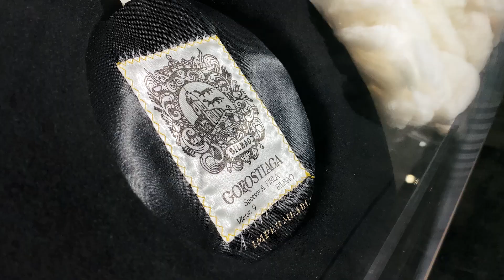La Encartada Fabrika-Museoa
Balmasedan La Encartada fabrika-museoa aurkituko dugu, XIX. mende amaierako eta XX. mende hasierako makineria-bilduma bikaina duena. Museoak jatorrizko fabrikaren itxura eta hornidura teknologikoa du, ekoizpen-prozesuko elementu guzti-guztiak osorik zainduz. Bakarra da Europan bere kontserbazio- eta osotasun-maila bikainagatik. Europa mailako industria-ondarearen harribitxi bat da.
Si nos trasladamos al municipio de Balmaseda, encontramos La Encartada fabrika-museoa que ofrece la oportunidad de acceder a una antigua fábrica prácticamente en el mismo estado en que fue concebida hace más de 100 años. Sus espacios y ambientes no son una recreación, son los edificios, espacios y ambientes originales, es una joya del patrimonio industrial a nivel europeo.